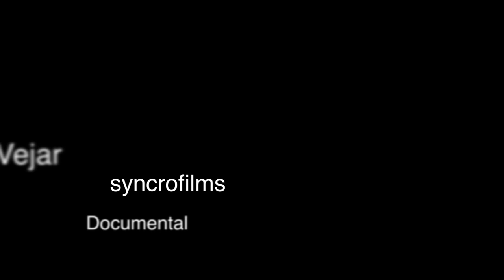Leandro Taub // Entrevista Parte 3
Leandro Taub, escritor, autor de los libros "Sabiduría Casera, "Santo Diablo", visita Santiago de Chile, en el mes de Marzo de 2013.
Su próximo libro "La Mente Oculta".
Entrevista realizada por Mario Véjar

Producció, cámara, edición: Mario Véjar